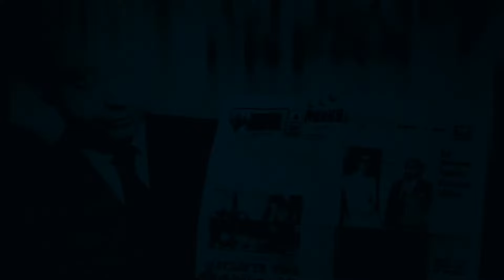EndImpunity CENCOS Director Omar Rábago